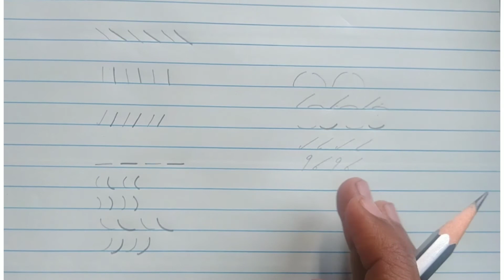Pitman Shorthand English | Class-2 | Chapter-I | Ex-1 Test & Ex-2 Consonants | in Tamil | SDE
Dear Aspirants, 😍

Send me your practicing photo to this group👍

Thank you. Keep on supporting us 🙏❤️